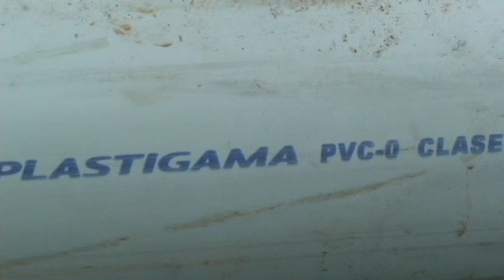Iniciaron trabajos de mejoramiento del sistema de agua potable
En Piñas dieron inicio a los trabajos de mejoramiento del sistema de agua potable para la ciudad